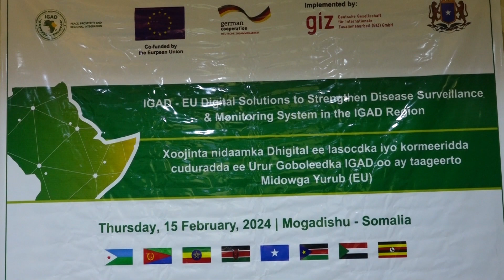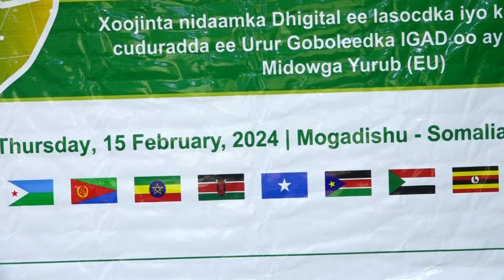IT Equipment for Disease Surveillance Delivered to Somalia's Ministry of Health Through EU & BMZ Fun